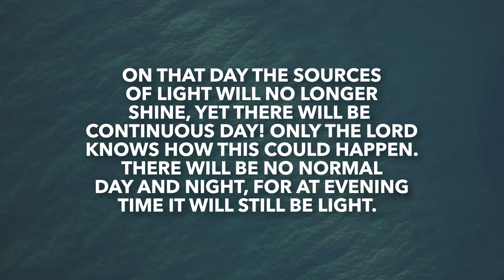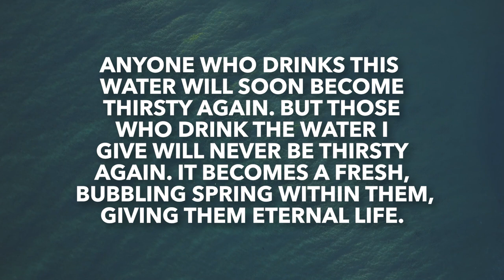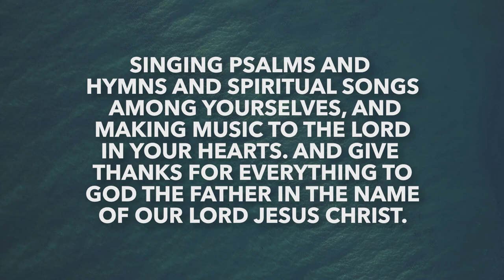Zechariah 14 | Daily in the Word | Joe Prestridge